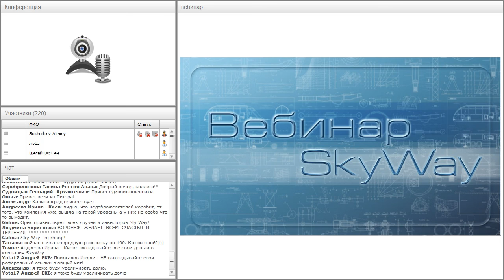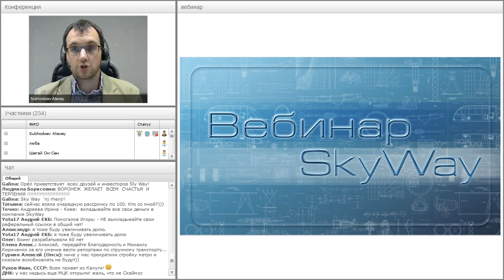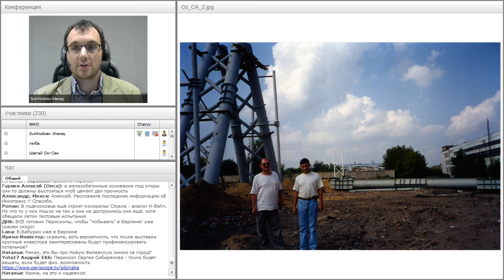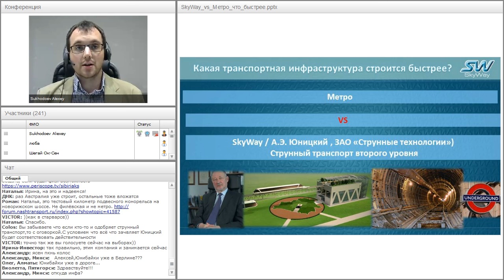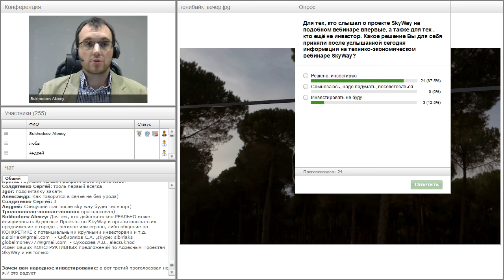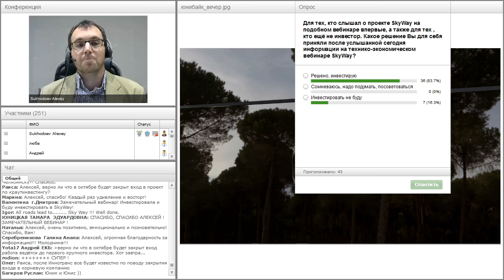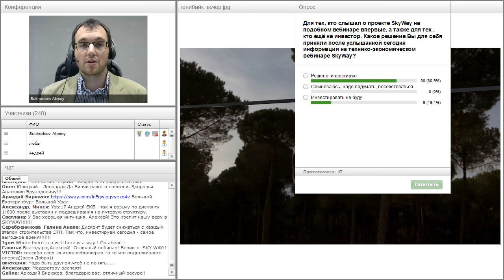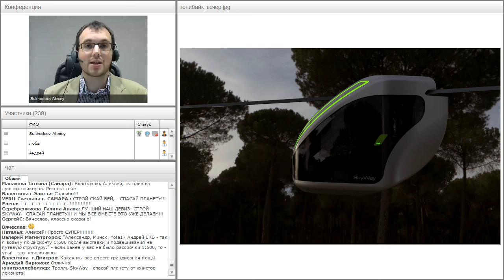Вебинар от 14.09.2016. Общий расширенный технико-экономический вебинар. Часть 2.